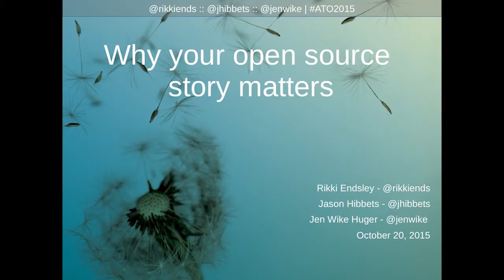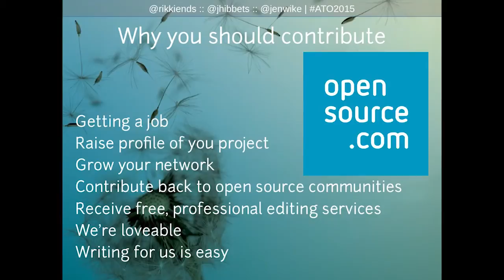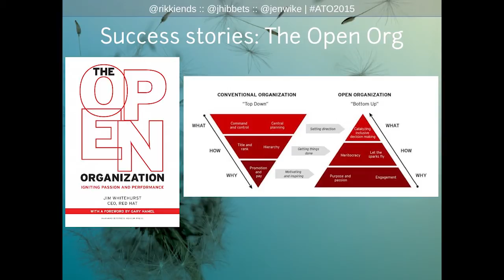Why your open source story matters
Opensource.com Community Managers Jason Hibbets and Rikki Endsley welcome the audience to the All Things Open Lightning Talk 2015 event.

The powerful stories we share on the site highlight how open source is moving innovation forward in various sectors and fields, in software and beyond.

And, find out how you can contribute your open source or Linux story by contacting our editorial team.